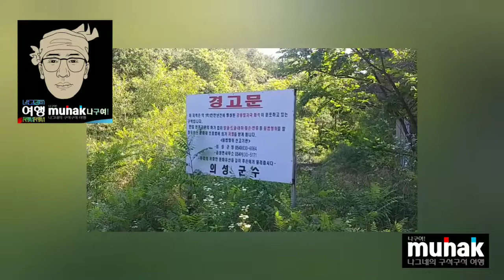이따위로 소홀히 하는 여기 누가 찾을까, 그래도 나는 세 번째다!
아기공룡 발자국 화석지
경북 의성군 금성면 만천리